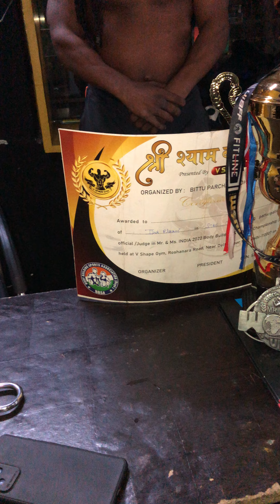Mr World Champion Silver Medal 🥈Under training Jeet Sher gill brother Watch this End